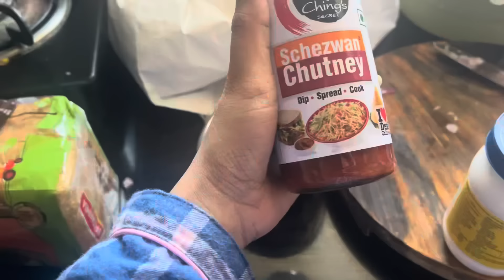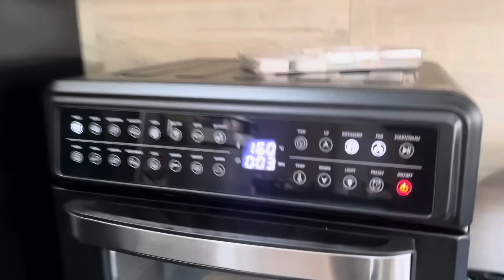घरचा Gas संपला | Priya ची भन्नाट Recipe 🤣| याला म्हणतात सर्वगुन संपन्न बायको 🤪vlog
घरचा Gas संपला | Priya ची भन्नाट Recipe 🤣| याला म्हणतात सर्वगुन संपन्न बायको 🤪Priya K Pritam